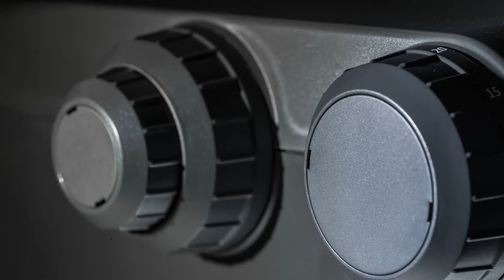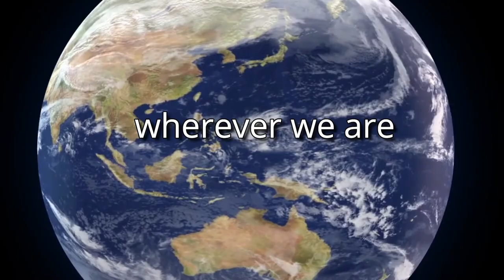DRV Z1 - Share 3D images in real time around the globe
DRV-Z1 enables 3D HD images to be shared across networks to other DRV systems in real-time, for simultaneous remote viewing.  Now your colleagues can view anything from sensitive subjects in strictly controlled environments though to newly made prototypes created thousands of miles away, without ever leaving the office.